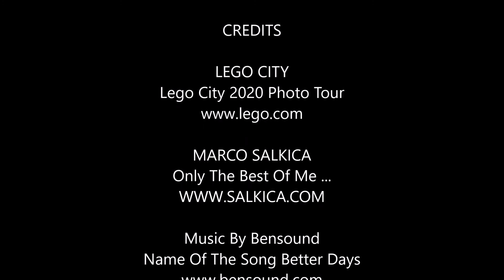LEGO CITY 2020 PHOTO TOUR